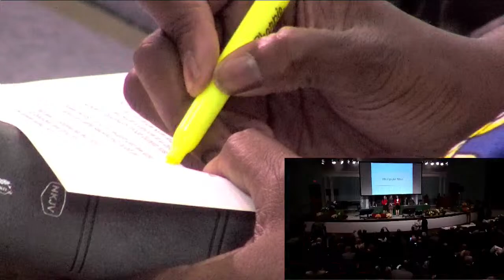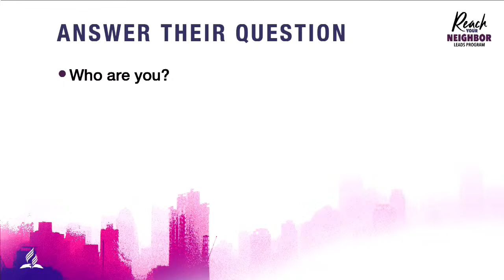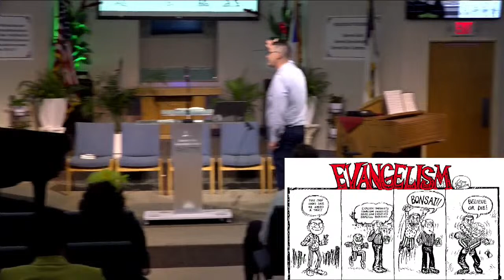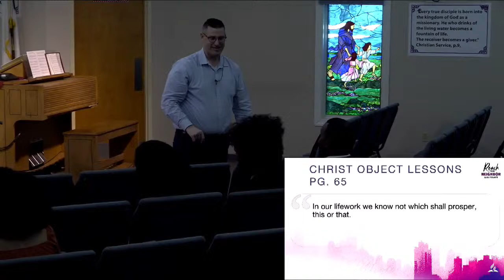Rejection - Jack Phillips | March 30, 2024 | Fayette SDA Sabbath Afternoon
Intimate chat with Pastor Jack Phillips. Music used under CCLI license.